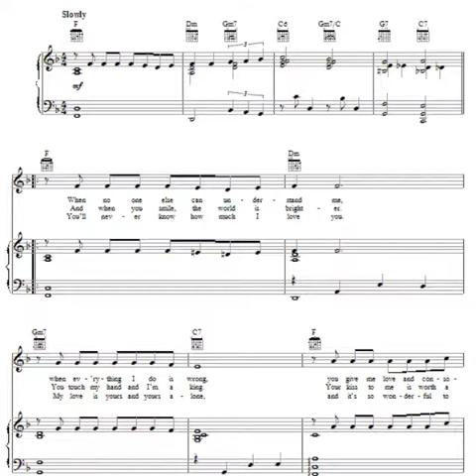The wonder of you..